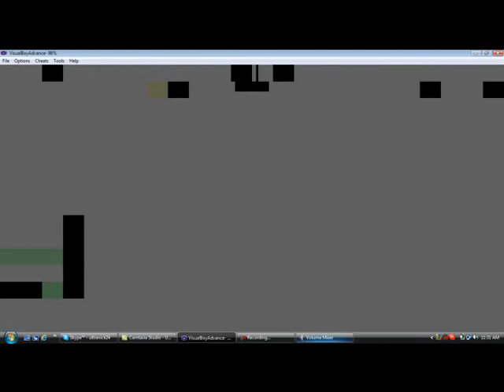Super Mario World- Camtasia Test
Im starting to like camtasia now since i figured how how to not make it lag!

And this is the first GBA gamplay i have ever recorded